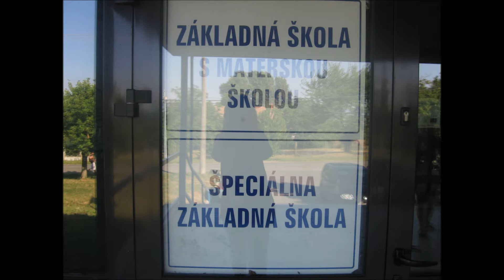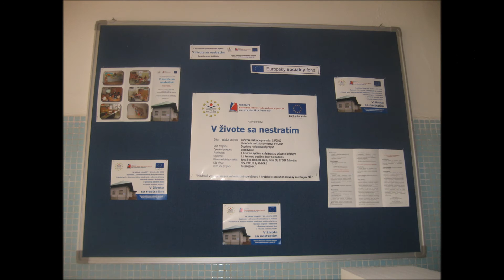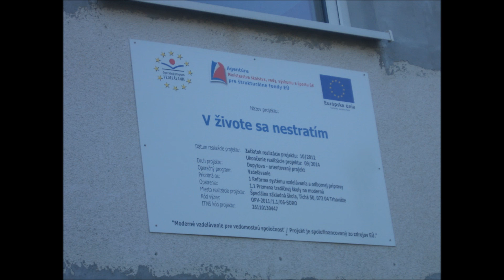Košková a Bálintová Aj my sme tu